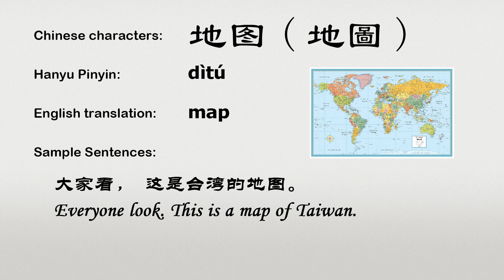The Chinese word ditu - 地图 - dìtú (map in Chinese)